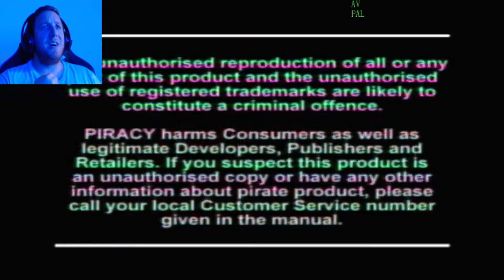FROM ZERO TO HERO | Disney's Hercules (PS1) - Part 1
disney's action game featuring hercules ps1 playstation 1 gameplay walkthrough longplay let's play

hello everybody and welcome to let's play HERCULES
this popular ps1 game is one of the best ps1 games out there and it's time to bring it back to life and play it!
i really hope that you will like this one

about this game:
Disney's Hercules, also known in Europe as Disney's Action Game Featuring Hercules, is an action video game for the PlayStation and Microsoft Windows, released on June 20, 1997 by Disney Interactive, based on the animated film of the same name. It was released a week prior to the film's release.
Another game based on the film was released for the Game Boy by THQ in 1997.
The game follows the same storyline from the animated film. Hercules, son of Zeus, is stripped of his godhood and must prove that he is a true hero in order to regain his immortality, and join Zeus and the other gods on Mount Olympus. To do that, Hercules must pass several tasks and defeat many villains, and at the end, face Hades, ruler of the dead, who is also responsible for Hercules' losing of his immortality.
The game is mainly two-dimensional, although in many missions the player can walk to other planes via pathways or stairs.[2] There are ten levels and three difficulty modes: Beginner, Medium, and Herculean. The last two levels are playable only on Medium and Herculean difficulties. There are three rush levels in the game in which the player must run forward through the map and avoid obstacles without being able to stop or fight.
The player's health can be increased by picking up Hercules Action Figures and drinking Herculade cups found throughout the game. The player's main weapon is the sword; Hercules can also punch, but this is a much more difficult way to defeat enemies. Weapon powerups, known as Gifts of the Gods, can be found throughout the game, consisting of the Lightning Sword (shoots lightning any direction Hercules aims when selected and fired), Fireball Sword (shoots fireballs that seek out onscreen enemies when selected and fired), and the Sonic Sword (affects enemy targets at close range with a circular sonic blast when selected and fired). There is also a helmet which grants the player a few seconds of invulnerability when activated. Powerups have limited action, and once their energy has depleted, they can no longer be used.
In many levels there are hidden letters that, if collected, will form the word HERCULES and will allow the player to spawn directly at the next level, instead of starting the game over from the beginning. There are also four hidden vases in each mission, that upon collection will give the player a password save for the current level. Most of the bosses cannot be defeated by conventional fighting and require the player to perform special actions to pass. Among the enemies that Hercules faces are Nessus the Centaur, the Minotaur, the Harpies, the Hydra, the Gorgon, Hades, several Titans, and a Cyclops.

i really hope that you enjoyed the video
in KlassikMike there is a new video every 2 days!

check out some more good games like that -